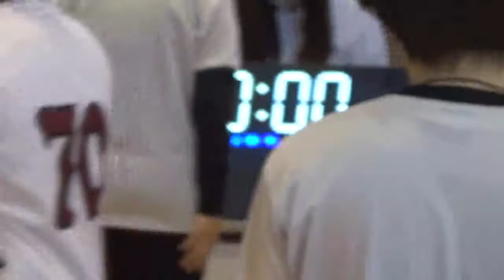2017WLRS Day03 JCKvsWLS 4p